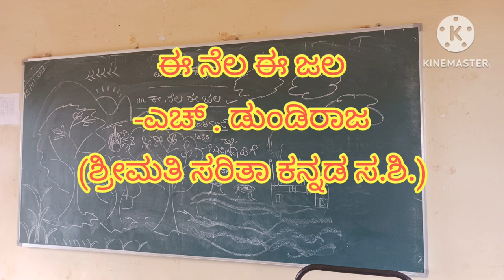ಈ ನೆಲ ಈ ಜಲ ಪದ್ಯ - ೭ನೇ ತರಗತಿ ದ್ವಿತೀಯ ಭಾಷೆ ಕನ್ನಡ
ಕನ್ನಡ ದ್ವಿತೀಯ ಭಾಷೆಯ ಶೈಕ್ಷಣಿಕ ಚಾನೆಲ್ ಅರ್ಥಾತ್, ಕನ್ನಡದ ಎರಡನೇ ಭಾಷೆಯ ಶಿಕ್ಷಣ ಚಾನೆಲ್ ಗೆ ಸ್ವಾಗತ. ಇದು ಶಿಕ್ಷಾ ಕ್ಷೇತ್ರದಲ್ಲಿ ಕನ್ನಡ ಭಾಷೆಯಲ್ಲಿ ಶಿಕ್ಷಣ ಮತ್ತು ಸಂಬಂಧಿತ ಕ್ಷೇತ್ರಗಳನ್ನು ಸೂಚಿಸಿರಬಹುದು. ಈ ಚಾನೆಲ್ ಕ್ರಿಯಾಶೀಲಿಗಳಿಗೆ ಉಪಯೋಗಕರವಾಗಬಹುದು, ಹೊಸ ಅಧ್ಯಯನ ಸಾಮಗ್ರಿಗಳನ್ನು ಮತ್ತು ಶಿಕ್ಷಾ ಪ್ರಯೋಗಗಳನ್ನು ಸಂಬಂಧಿಸಿದೆ. ಇದರ ಮೂಲಕ ಕನ್ನಡ ಭಾಷೆಯ ಶಿಕ್ಷಣ ಕ್ಷೇತ್ರದಲ್ಲಿ ಹೊಸ ವಿಕಾಸಗಳನ್ನು ಅವಕಾಶಪಡಿಸಬಹುದು.